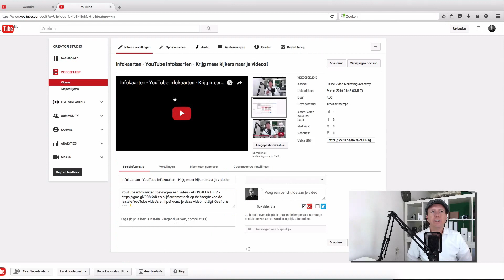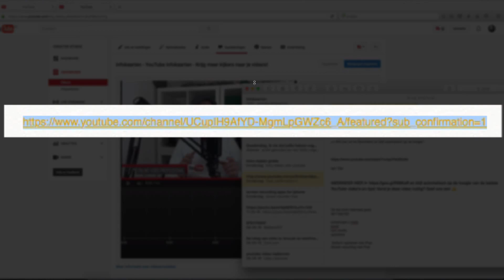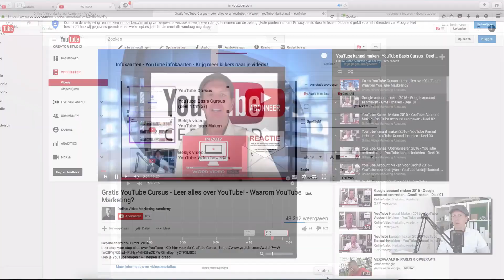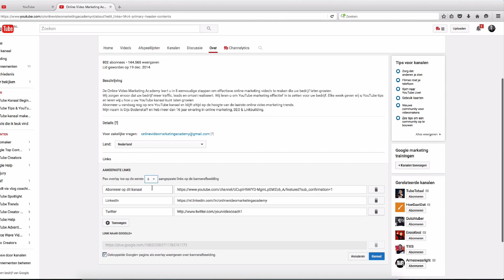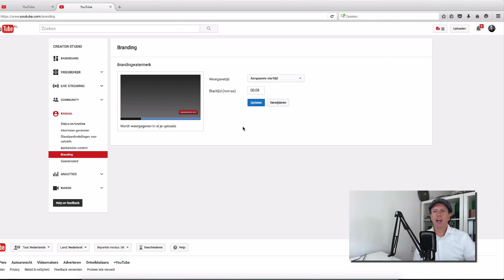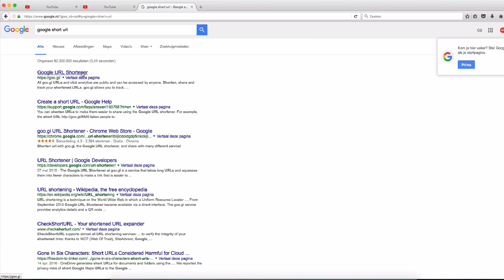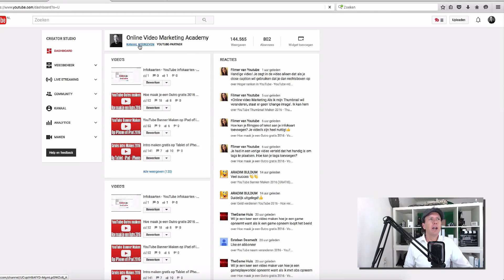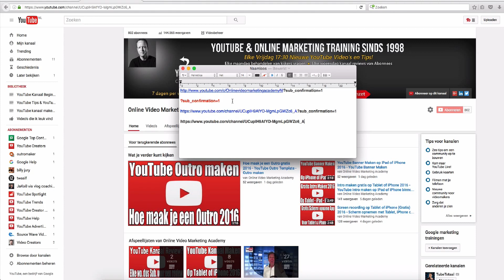👉★Hoe krijg je meer Abonnees op YouTube 2020 -Tips voor meer abonnees Hoe krijg je een YouTube Rank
Als eerste ga je naar de rechterbovenhoek, je klikt op 'Creator Studio', en dan ga ik naar een video die ik nog moet bewerken met annotaties. Je klikt op 'Info en Instellingen'.

Dus ik ga even naar het einde van de video.
Ik klik op 'Annotatie toevoegen', ik doe 'Spotlight'. Dan zie je dat hier een vierkantje komt, die
zet ik er overheen, en dan zet ik er een link achter.
Control V. 'Opslaan'. 'Wijziging toepassen'. En zo direct, als deze video live is, en aan het einde kun je dus daar op klikken. Ik laat 'm nog even doorlopen. Kijk, en nou zijn er drie video's die afspelen,

En daar ga ik ook weer een annotatie overheen
zetten.

Dan pak ik een 'Spotlight', die zet ik dan over de bewegende video heen. Ik rek 'm ietsje uit, ik zeg 'Opslaan', 'Toepassen', en deze verwijst naar mijn YouTube cursus, dus dan pak ik even de link van mijn afspeellijst. Ga ik even naar afspeellijsten, dan pak ik zo de link. Control C.
Dan zet ik 'm in de link, en dit gaat naar een afspeellijst. Control V.

Ik trek 'm even helemaal naar achter. 'Opslaan'. 'Wijziging toepassen'. En dan doe ik mijn volgende annotatie, en die gaat weer naar een andere video, en dat is 'YouTube Intro Maken', en dan kopieer ik weer de link. Ik klik op de link, en dit is gewoon een verwijzing, een annotatie naar een volgende video. Ik druk op 'Opslaan', 'Wijzigingen toepassen'.
Pak ik weer een annotatie. Die zet ik hier over heen. Control V. Oh. Control V. 'Opslaan', 'Wijziging Toepassen'.
Doe ik nog een nieuwe annotatie..

'Spotlight'. Zo. En dan plak ik de link weer er in. 'Opslaan', 'Wijziging toepassen', en dan heb

Dan ga je vervolgens naar 'Creator Studio'. Dan ga je naar 'Kanaal weergeven'. Dan ga je naar het penseeltje. Dus die voeg je toe. Dit kun je gewoon typen. Je zegt 'Gereed'.
krijgen.

Dan ga je naar 'Creator Studio'. Dan ga je naar 'Kanaal'. Dan ga je naar 'Branding'. En nou zie je dat je hier dus een plaatje kunt uploaden. Dat noemen ze een branding watermerk, want
je dus automatisch bij elke video rechts onderin laten verschijnen.

Nou is er ook nog een andere manier om meer subscribers te krijgen en dat is om naar je
video te gaan, en nou kun je hier in je beschrijving van je video kun je een link plaatsen. Nou kan je die hele lange link gebruiken die ik hier had, maar je kunt ook naar een programma'tje
gaan, die zal ik even laten zien. Je kunt naar een programma gaan, dat heet Google URL Shortener, dat houdt in dat je dus je URL korter kunt maken zodat je eigenlijk
zoals je dat voor Twitter kunt doen, maar in dit specifieke geval maak ik 'm even korter
omdat dat gewoon compacter is in je beschrijvingen wat makkelijker is. Daar klik je op.
Dan typ je je link in. Je zegt 'Shorten' en dan krijg je dus een kleine link.
Die kopieer je en die kun je dan plaatsen in je beschrijving.

👉★Hoekrijgjemeerabonnees? Door MeerAbonneermogelijkheden!